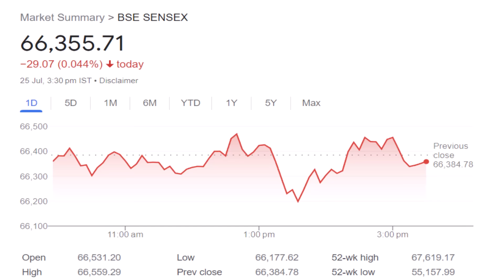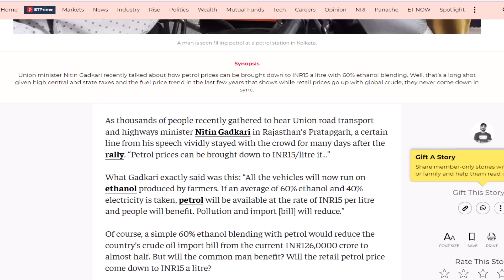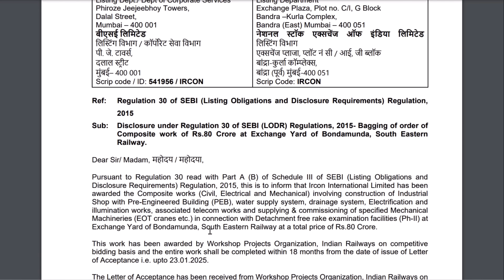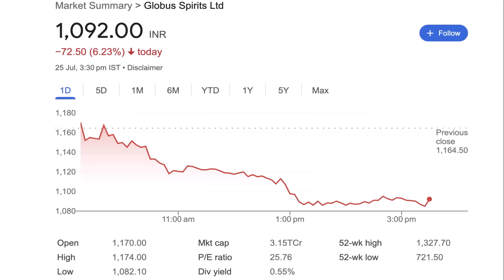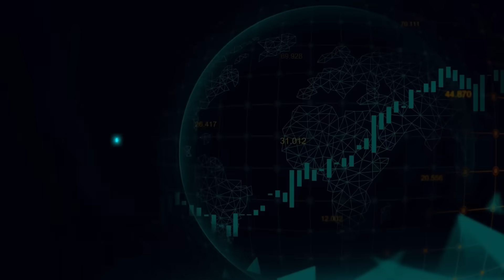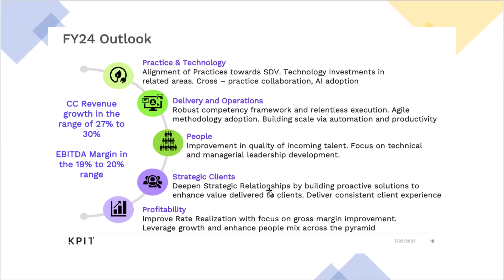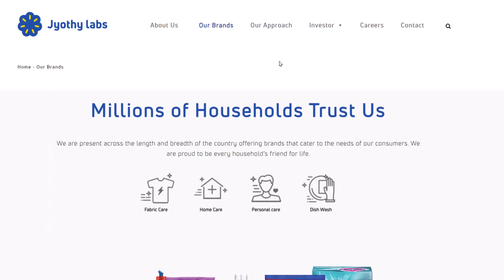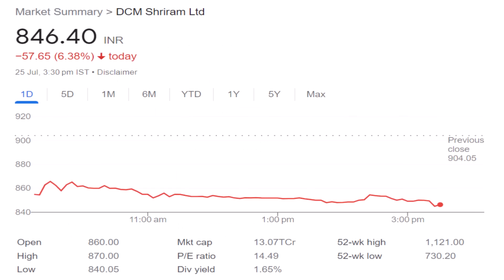# 609 Daily Money Show | Money Purse Stock Market News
00:00 Market Update
00:59 Good NEWS for Retail Investors
02:37 Petrol Price Comding down to ₹ 15?
04:20 Focus on these Railway Stocks
05:38 IRCTC Update
06:19 IRCON order Update
06:33 Globus Spirits and Gulshan Polyols Negaative Update
07:38 Reliance Industries Business expansion update
08:43 SJVN Update
09:31 Mapmy india Update
10:15 Laxmi Organic Expansion Update
10:43 DCM Shriram Starting New Business
11:11 Tata Motors Result
13:47 KPIT Result
14:28 Tips Industries Result
14:54 Suzlon Energy Reusult
15:35 Bajaj Auto Result
16:21 Jyothy Labs Result
17:16 Hitachi Energy Result
17:39 Jubilant Food works Result
18:08 DCM Shriram Result
19:15 Tata Steel Result